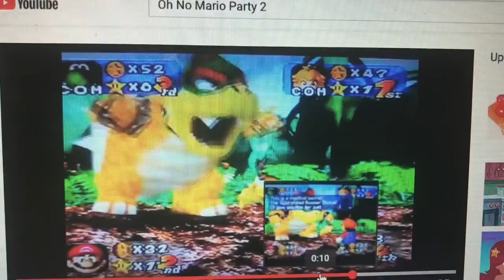Oh No Crossovers